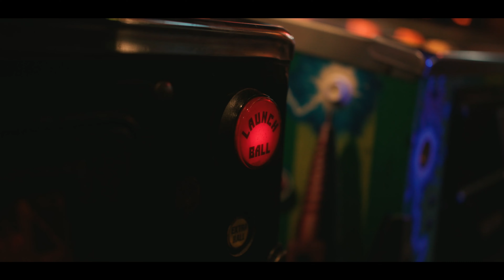Hatch Wiseguy x Marv Won - "Leap Frog" (Official Music Video)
Dir. Real Speech Films , Rob Newman | Prod. Marv Won

Follow @HATCHwiseguy On All Platforms

"Down To Be Down" ft. Astray (Music Video)